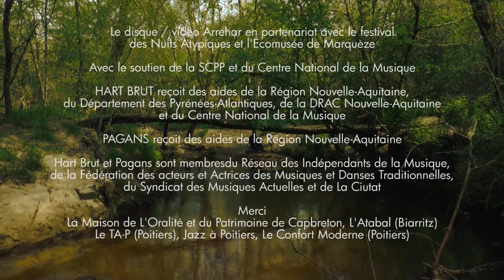Romain Baudoin - Lo vailet e la serventa - Extreit de "Arrehar" // Lo Film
Collèctas tiradas de las Missions Landes I et II (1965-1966), musée national des arts et traditions populaires, hèitas per las etnomusicològas Claudie Marcel-Dubois e Marie Marguerite Pichonnet-Andral :
▶ Marie Roubin, collectada a Gavarret, lo 17 de junh 1965, collècta (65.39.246)

- Filmat a l’Ecomusée de Marquèze deu 3 au 7 de mai 2021
- Thierry Moinet : realizacion e montatge
- Romain Baudoin : sonsaina (Pimpard Cousin, Jenzat, 1930) / tamborins / armonicas / esquirons / caishetas / shiulet / calemeta / objèctes sonòrs
- Benjamin Rouyer : presas de son, mesclatge, mastering

• Mercejaments :
La mea familha en particular lo men Papeth taus tamborins / Lo Parc Naturel Régional des Landes de Gascogne / L’Ecomusée de Marquèze / La Maison de l’oralité et du patrimoine / L’hestenau de las Nuits Atypiques / La companhia Hart Brut / Lo labèl Pagans e Nicolas Godin / L’associacion Jazz à Poitiers / Lo Théâtre Auditorium de Poitiers / Lo CIRDOC, institut occitan de cultura.

Aqueth disc qu’a estat produsit per Pagans dab lo sostien de las Nuits Atypiques, deu Parc Naturel Régional des Landes de Gascogne / Ecomusée de Marquèze, deu CNM e de la SCPP.
Pagans recep ajudas de la Région Nouvelle-Aquitaine e qu’ei membre deu RIM, deu SMA, de la FAMDT e de la SCPP.

PAG031V 2021/2022 Pagans + Hart Brut